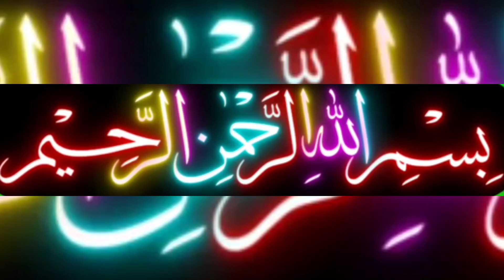New Kurta Design for Gents /How to make new gents kurta designer |पुरुषों के लिए नया कुर्ता डिज़ाइन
How to Make Latest Kurta Designing and Stitching
How to Make Boys Kurta Design
How to Make Mens Kurta New Design
How to Make Gents Kurta Design 2023
how to make Chinese Kurta Designing and Stitching
How to make beautiful design gents kurta
How to Make Gents Kurta Pajama Cutting Method
How to Make Gents Pajama Cutting Method
जेंट्स कुर्ता न्यू डिजाइन 2023 कैसे बनाएं
लड़कों के लिए नवीनतम कुर्ता डिज़ाइन कैसे बनाएं
जेंट्स कुर्ता पायजामा कैसे बनाएं कटिंग विधि